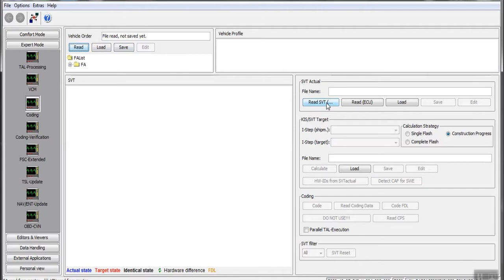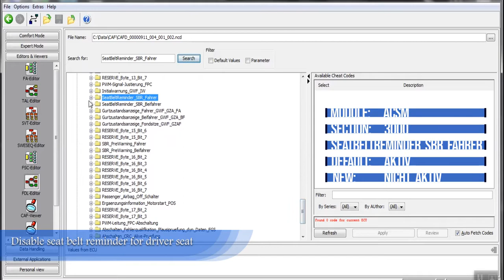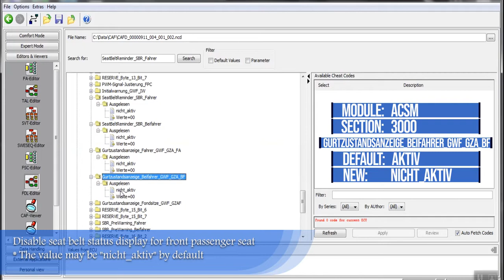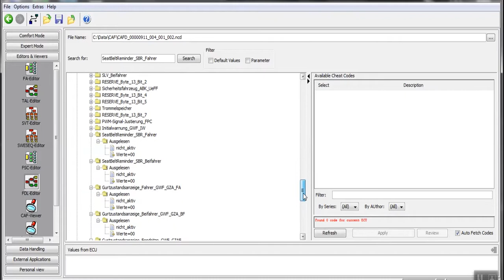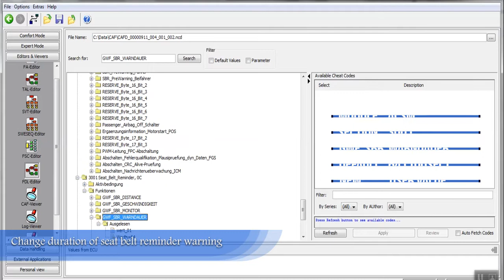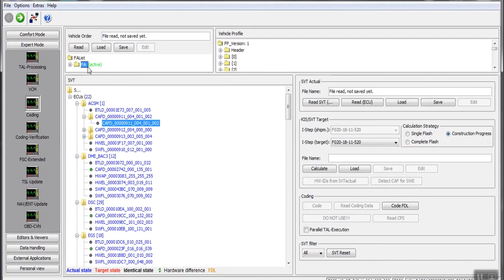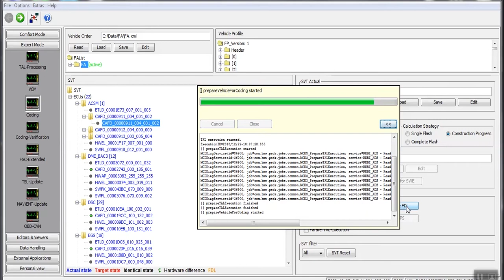Deactivate / disable BMW F30 seat belt reminder warning & status display using E-Sys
Hello everybody,

In this video you will find how to use E-Sys with your BMW F-series to do the following:
- Disable seat belt reminder warning for driver and passenger seats.
-  Disable seat belt status display in the instrument cluster for driver, front passenger and rear seats.
- Disable reminder sound when disconnecting seat belt  for driver and passenger seats.
- Disable the initial three chime seat belt warning.
- Change duration for seat belt reminder warning.
- Change distance, speed and time monitor thresholds for seat belt reminder warning.